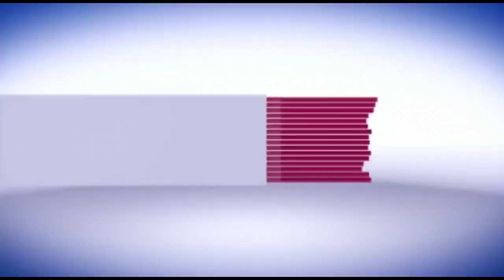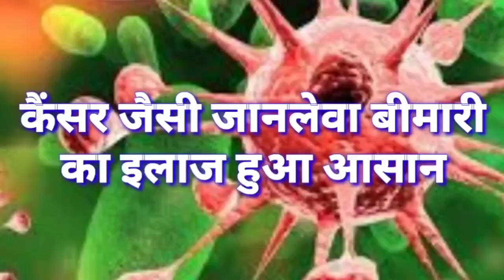SIWAN- नाबालिग से दुष्कर्म के आरोपी की गिरफ्तारी नही होने से आक्रोशित लोगों ने किया हंगामा।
दरौली थाना क्षेत्र के एक गांव में नाबालिग लड़की स्कूल से पढ़कर आ रही थी तभी रास्ते में बगल की एक-एक गांव का 23 वर्षीय युवक ने बहला-फुसलाकर उसके साथ दुष्कर्म करने लगा घटना बीते 2 दिन पहले की है उसके बाद लड़की के चिल्लाने की आवाज मिलते ही ग्रामीण पहुंचे तभी मौका पाकर आरोपी वहां से फरार हो गया इसकी सूचना ग्रामीणों ने दरौली थाना को दिया थानाध्यक्ष रितेश कुमार मंडल घटनास्थल पर पहुंचकर उस नाबालिग लड़की को सिवान के सदर अस्पताल में लाकर मेडिकल जांच कराया और इलाज भी शुरू किया गया वहीं आरोपित की पहचान हो जाने के बावजूद भी अभी तक आरोपी की गिरफ्तारी नहीं हुई है इसी को लेकर आज आक्रोशित ग्रामीणों ने दरौली सिवान मुख्य मार्ग को सुबह-सुबह वहां बांस बल्लो से घेर कर जाम कर दिया और विरोध प्रदर्शन करने लगे। ग्रामीणों का कहना है कि सिवान एसपी के पहुंचने के बाद ही सड़क जाम हटाया जाएगा।